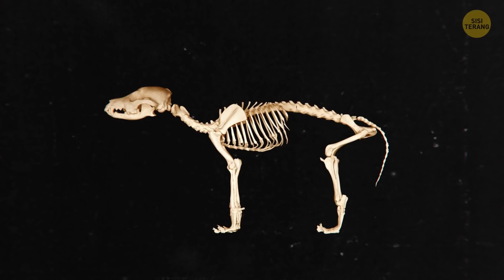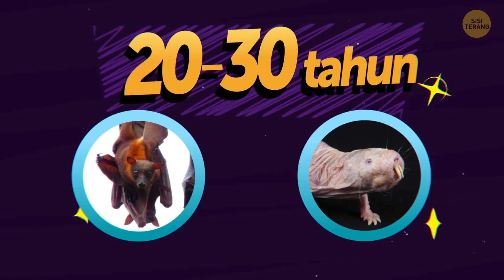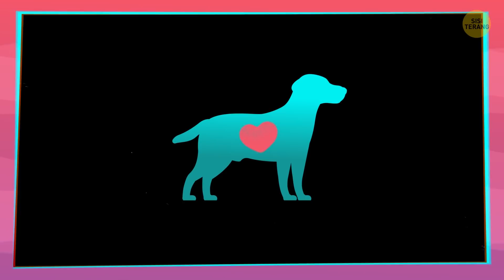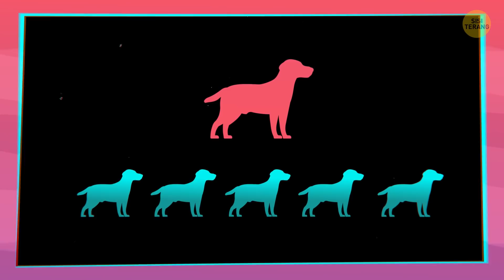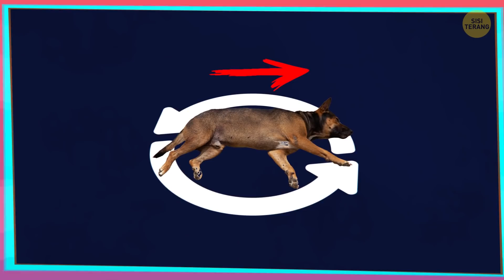Kenapa Anjing Lebih Cepat Tua Dibandingkan Manusia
Manusia paling panjang umur adalah seorang wanita yang mencapai usia 122 tahun 164 hari. Cukup hebat bagi spesies yang rata-rata ekspektasi hidupnya adalah 72 tahun. Ada juga seekor kucing yang mencetak rekor di antara spesies kucing karena hidup selama 38 tahun.

Namun anjing kurang beruntung, yang berarti kita manusia, yang menjadikan hewan lucu dan konyol ini sebagai sahabat, benar-benar terkejut. Anak berumur 13 tahun masih memiliki masa depan yang menantinya, sedangkan seekor anjing berumur 13 tahun sudah dianggap tua! Jika pertumbuhan dan perkembangan manusia berhenti pada umur 18 tahun, seekor anjing biasanya sudah tumbuh sempurna di umur 18 BULAN!

URUTAN WAKTU:

Berapa lama usia anjing 🐶 0:47
Kenapa sebagian hewan berumur pendek 1:57
Kenapa anjing tidak hidup lebih lama 4:00
Anjing kecil VS. Anjing besar 5:50
Berputar-putar sebelum berbaring 8:09
Berguling-guling di rumput 8:28